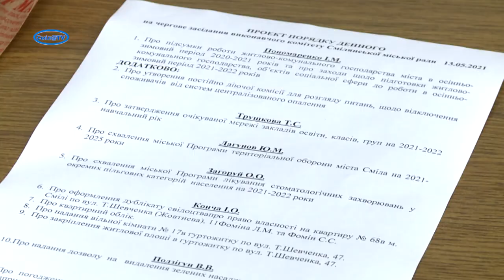До опалювального сезону та нового навчального року у Смілі готуються вже нині